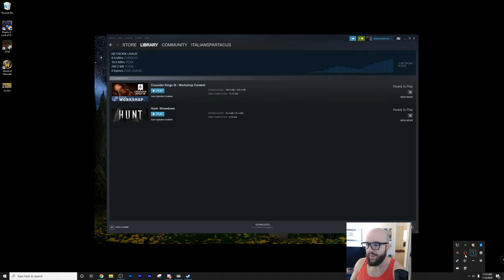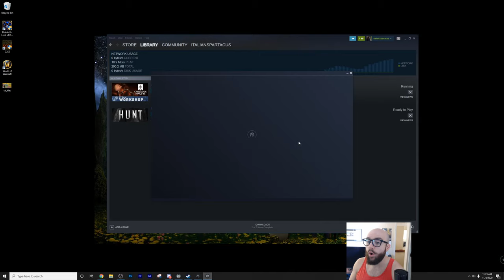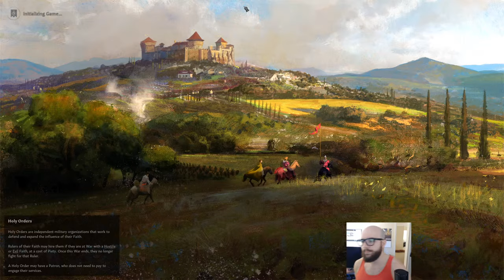[7] CREATING KIEVAN RUS - Dyre the Stranger Campaign for Crusader Kings 3 (Historical Lets Play)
0:0:00 Intro Music
0:06:25 History Time
0:37:00 Stream Starts

NEW BUILD:
Motherboard: Asus ROG Strix x390-E Gaming
Processor: Intel i9-9900FK @ 5.0GHZ
Graphics Card: EVGA GeForce GTX 1080 8GB FTW Gaming ACX
Memory: GSkills Trident RGB 32GB DDR4-3200 Memory
Storage: 2x Samsung EVO M.2 Drives